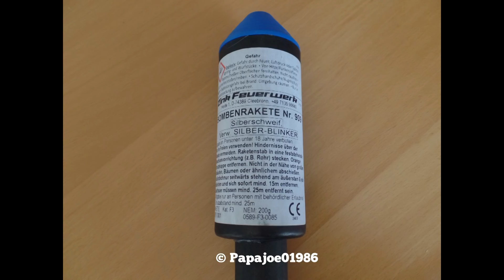Zink 909 ✪ Silberschweif Verwandlung zu Silberweide + Blinker ✪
Klasse Rakete. Hat mir sehr gut gefallen. Artikel ist Kat. 3!!